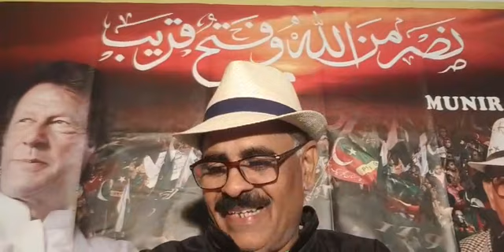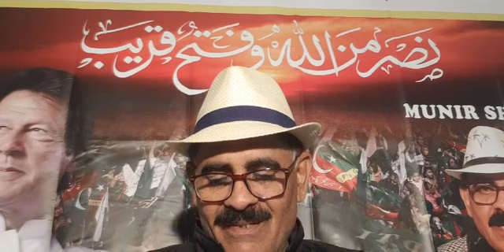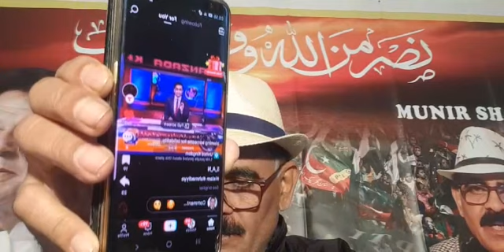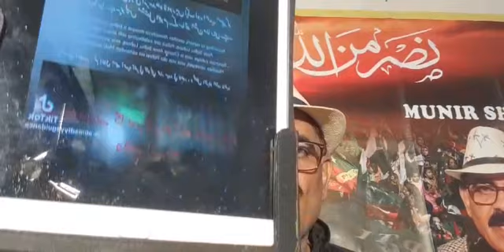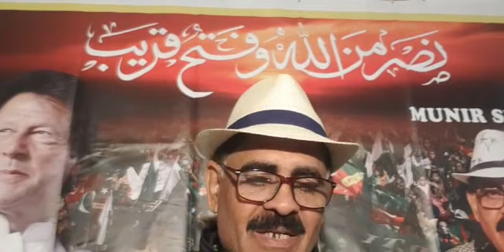11 June , News Fused from Social Media Analyses with Facts and Figures by Munir Shah